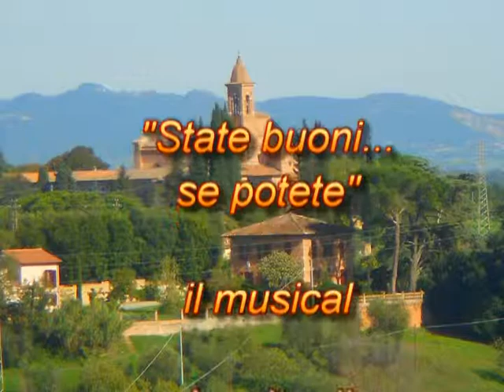San Filippo Neri musical